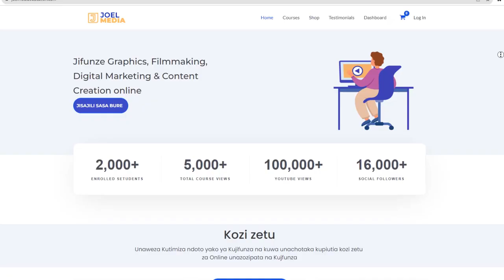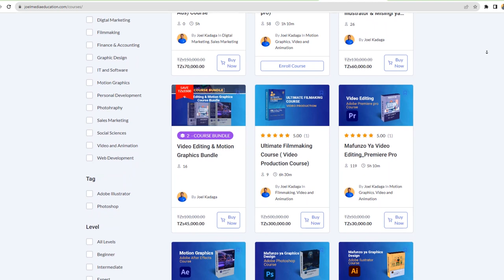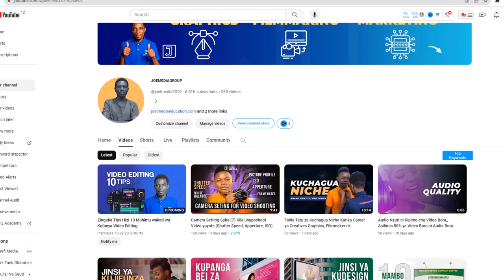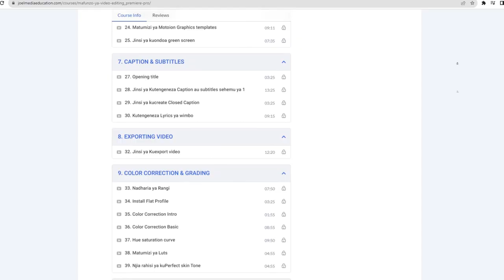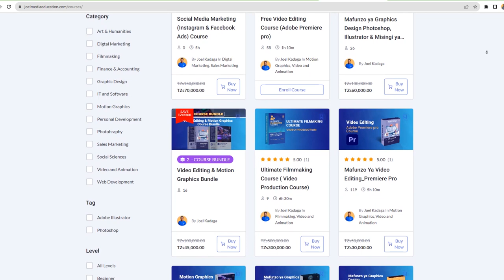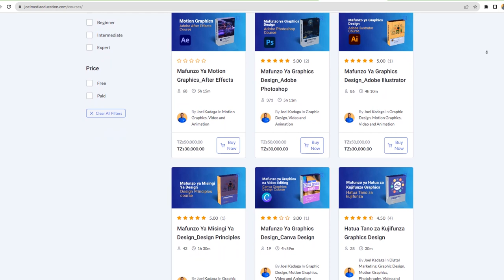Jinsi Nilivyojifunza Kozi ya Video Editing, Nimeajiriwa, Nafanya kazi zangu, Jinsi ya Kujifunza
Koba Boy ni Moja ya wanafunzo walioshare na mimi Story ya Kufurahisha kwani alifanikiwa kujifunza Video Editing Kupitia Kozi yetu ya Video kwa kiswahili, alijifunza kwa hela ya kuchangia na rafiki yake na sasa ameajiriwa anafanya kazi nzuri